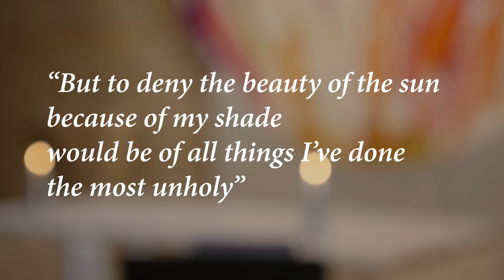OiC January 03, 2021 – For all people (5th Sunday of Advent?)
Christmas happened... but has anything really changed?

In our first Sunday reflection of 2021, Maicon talks about why Advent isn't over, and explores the presence of grace in the paradoxes of existence.

With more restrictions in place due to the Corona pandemic, we are putting our live services on pause for a while. We want you to be safe, but still know that we're with you! So we're back online for now.